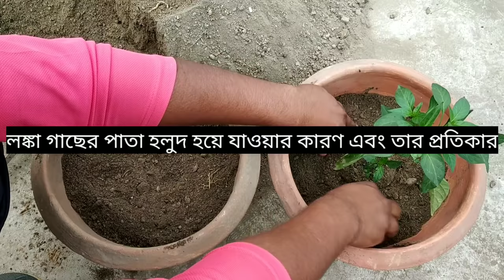সহজেই টবে সারাবছর লঙ্কা চাষ পদ্ধতি/Complete care of chilli plant ( A to Z)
If we want to get a good amount of chilli in the chilli tree, we must first prepare the soil well for the chilli tree. Once the soil is ready, we need to replace the good quality chilli seedlings. Then the seedlings of the chilli tree should be taken out in the flower sunlat. After 7 days of transplanting the works should be done as fertilizer. And in order to prevent any insect infestation on the plant, neem pesticide should be sprayed every 15 days or if any additional insect infestation befalls the chilli plant, a good chemical pesticide should be sprayed. By taking care in this way, it is possible to get a lot of chilli from the chilli tree.